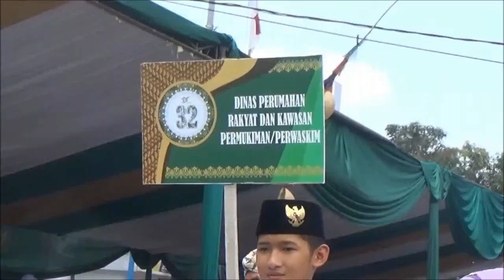TASIKMALAYA OKTOBER FESTIVAL (TOF) 2018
FASHION KARNAVAL PADA GELARAN TOF 2018